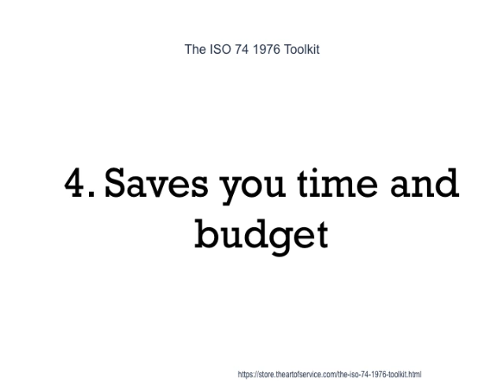The ISO 74 1976 Toolkit